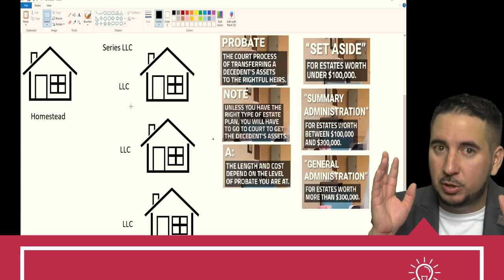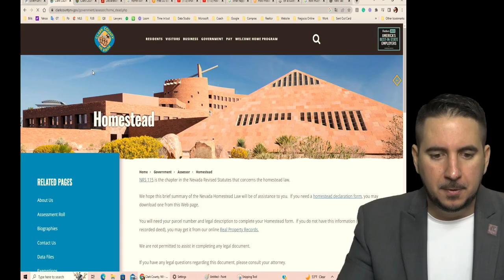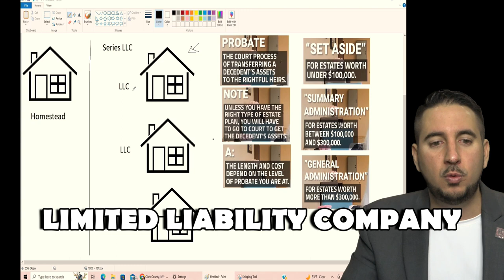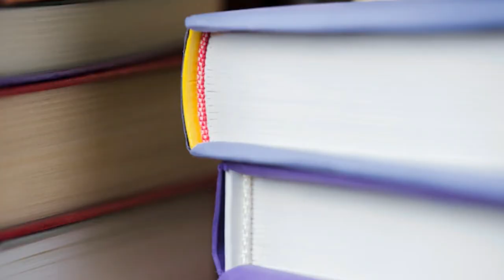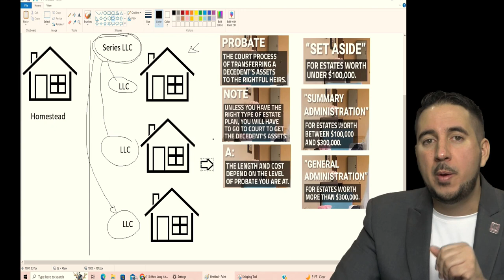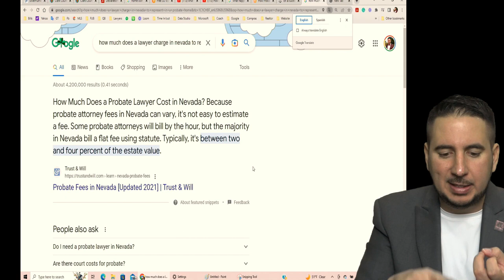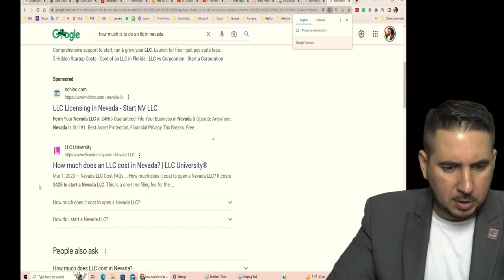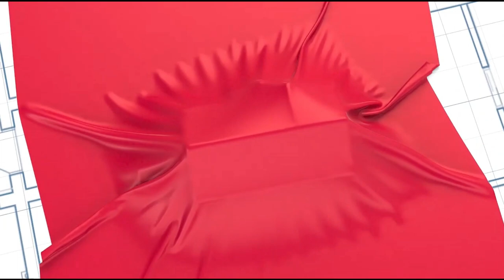Cómo proteger tu casa primaria y tus propiedades de inversión. Homestead vs LLC.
Existen diferentes formas de proteger tanto tu casa primaria como tus propiedades de inversión de posibles demandas e incluso proteger a tu familia de un largo y complejo proceso judicial en caso de fallecimiento del propietario. De estas cosas trata el video de hoy. Veremos las LLC, qué son y para qué sirven. También conoceremos más acerca del Homestead y el Living trust. No pierdas la oportunidad de estar un paso adelante de todos los posibles contratiempos que puedas presentar a la hora de manejar tus propiedades.